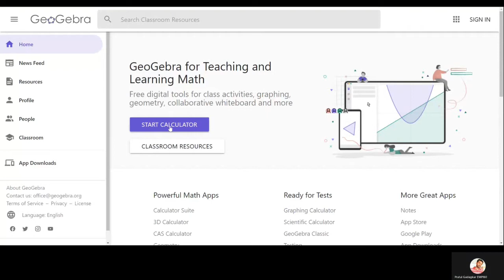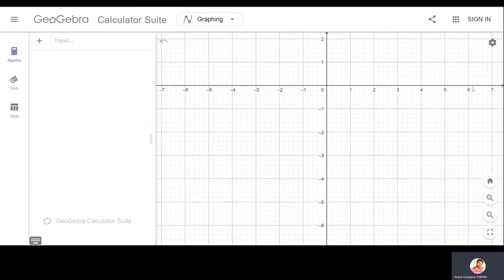Lecture 1 - Starting with Geogebra